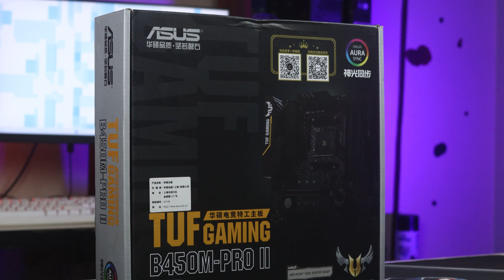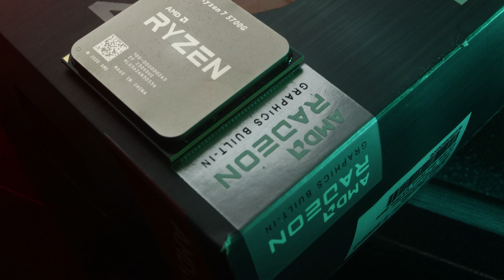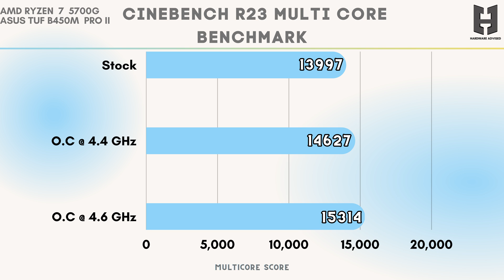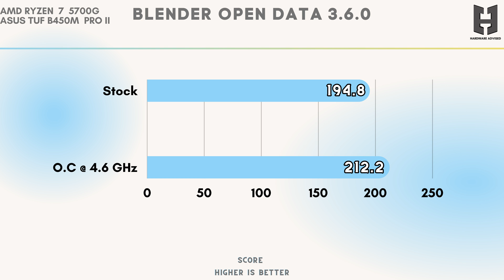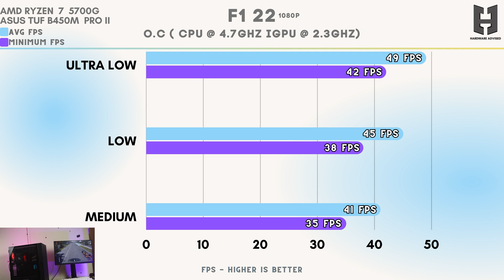ASUS TUF B450M Pro II Review ফুল রিভিউ এবং 5700G Overclocking ওভারক্লকিং বাজেট মাদারবোর্ড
আজকে আমরা রিভিউ করছি একটি লো-মিড রেন্জের B450 chipset এর মাদারবোর্ড Asus tuf b450M pro II, সাথে আমরা Ryzen 7 5700G overclock করে দেখবো মাদারবোর্ড টির পারফরম্যান্স কি রকম, ওয়ার্কষ্টেশন এবং গেমিং সব ধরনের পারফরম্যান্স টেস্ট থাকবে আজকের এই মাদারবোর্ড রিভিউতে

Today we are reviewing a low mid range B450 chipset motherboard, the asus tuf b450m pro II also we are Overclocking the Ryzen 7 5700G with this budget motherboard for testing workstation & Gaming performance test

0:00 - intro Welcome
0:48 - Unboxing
1:06 - At a glance
1:16 - I/0 Panel
1:38 - M.2 Slots & Sata Connection
2:25 - Headers
2:33 - DIMM Slots
2:39 - VRM
3:49 - Ryzen 7 5700 G & Test specs
4:24 - CinebenchR23 , Blender, F1 22 & Valorant